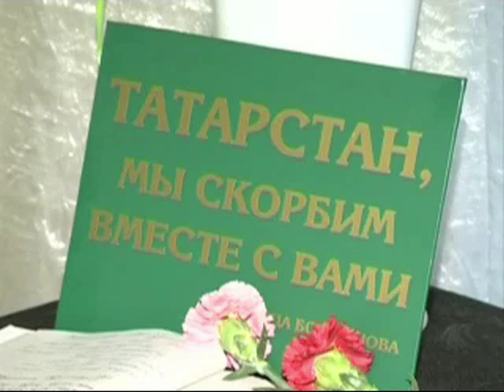Мәскәү татарлары кайгыны уртаклашалар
Московские татары соболезнуют.
17 ноября, в 19.26 в международном аэропорту «Казань» произошла страшная трагедия: при посадке разбился самолет «Боинг-737», выполнявший рейс 363 Москва -- Казань. Погибли все 50 человек, находившиеся на его борту...
Приносим свои соболезнования родственникам и близких погибших, а также всему народу Татарстана.
Илләхи мәетләрнеӊ рухлары шат булсын!
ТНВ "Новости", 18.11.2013